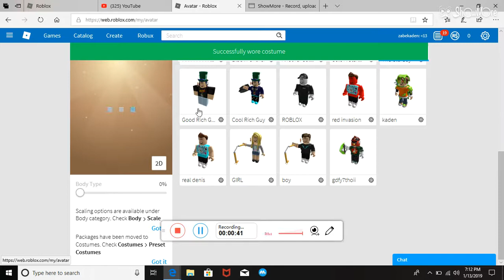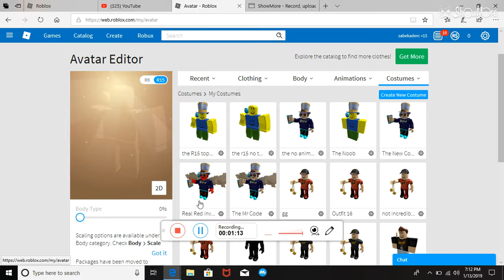My Costumes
uhhhhhhh hi yeyeyey woooo